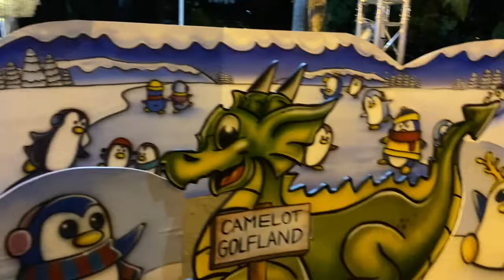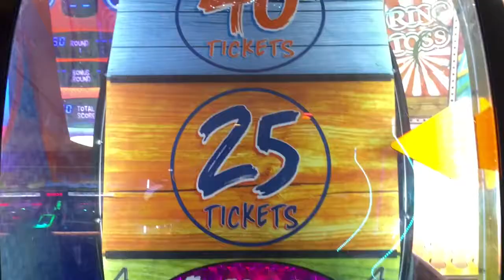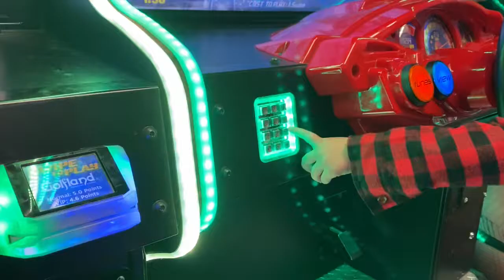First Time At Camelot Golfland